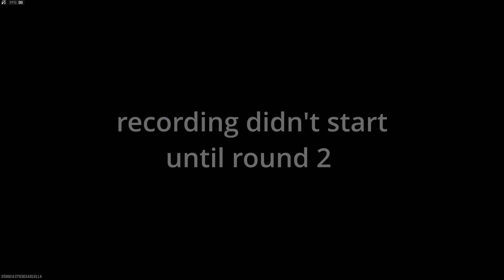the BEST SND PLAYER in MODERN WARFARE 3 RANKED PLAY 🤯 (Pro MCW Class Setup)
Invasion SnD in MW3 Ranked Play can seem scary, but in reality you and your teammates just need to know how to work the A site on both offense and defense and you'll be golden.

TAGS IGNORE: whythetuck,why the tuck,ranked play,mw3 ranked play,mw3 ranked play classes,mw3 ranked play guide,mw3 ranked play news,mw3 ranked play maps,ranked play mw3 classes,ranked play mw3 season 1,ranked play mw3 best,mw3 pro player classes,best rival 9 class mw3,best mcw class,best mcw class setup,pro mcw class,mw3 best ranked play classes,mw3 pro mcw class,the best at in mw3,ranked play is here,optic dashy mcw class setup,best mcw class mw3